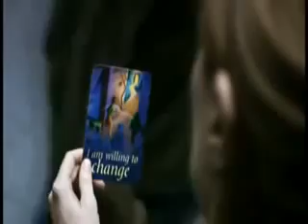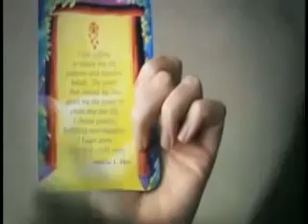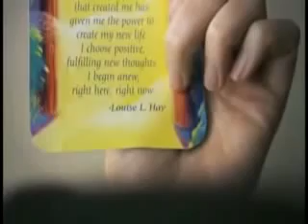Tú Puedes Sanar Tu Vida (LA PELICULA) - Parte 1/9 - LOUISE HAY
«Tú puedes sanar tu vida» es un documental del 2007 basado en el bestseller del mismo título de Louis Hay, una mujer con un durísimo pasado (abusos sexuales, alcoholismo, embarazo adolescente, hija en adopción, traiciones, cáncer vaginal, …)  que revolucionó el mundo del desarrollo personal y acercó a la población conceptos de espiritualidad y física cuántica en un formato práctico.

En 90 minutos, el vídeo muestra su historia personal, sus experiencias y aprendizaje, cómo empezó a a aplicarse a sí misma las enseñanzas que tanto han ayudado a millones de personas (ha vendido 48 millones de libros) y también aparecen otros autores relevantes en estos temas como Wayne Dyer, Esther Hicks, Jerry Hicks, Gregg Braden, Christiane Northurp, Doreen Virtue Dr o Candace B. Pert con explicaciones muy inspiradoras sobre la capacidad de cambiar, la plasticidad cerebral, el poder de los pensamientos, la auto-resposanbilidad, las causas emocionales de la enfermedad y más.

Es una película que llega al corazón. Y que si se escucha con atención, ofrece muchas herramientas para reflexionar y mejorar:

Estas son varias de las frases que destaco y afirmaciones positivas:

«Todos vamos en un viaje aunque no lo sepamos. Un viaje para aprender a desarrollar al máximo nuestro potencial en este mundo. Casi todos nos hemos acostumbrado a ver nuestros pensamientos como un reflejo del mundo exterior. Un reflejo de lo que nos sucede pero y si el universo no funciona así. ¿Y si con cada uno de tus pensamientos estás creando tu presente y tu futuro? ¿Y si estuvieras escribiendo la historia de tu vida al pensar lo que estás pensando ahora mismo? Entonces tal vez, si estuvieramos dispuestos a cambiar nuestra forma de pensar se abriría ante nosotros un mundo maravilloso de nuevas posibilidades y nuestra vida tomaría un rumbo totalmente distinmto. TODO EMPIEZA CON UN PRIMER PASO»

«Estoy dispuesta a cambiar»

«Estamos muy ocupados con el movil, con el ordenador, internet, viendo telenovelas, …estamos pendientes del exterior, la gente no es consciente de su potencial porque cree que es una fuente exterior cuando en realidad Dios lo ha implantado en su interior»

«Hoy en día se sabe que se pueden cambiar los modelos mentales por medio de la terapia cognitivo-conductual. Se cambian las conexiones del cerebro y las diferentes zonas funcionan de manera distinta. No se trata de patrañas pseudocientificas, es algo que tiene efectos bioquímicos, neuroquímicos y neurofarmacológicos reales tanto más eficaces que el Prozac y otros farmacos. Así que Louis Hay descubrió algo que la ciencia ha corroborado decadas después»

«Cuando asimilas la idea de que tienes un control sobre tu vida mucho mayor del que creías o al menos un control sobre cómo te afectan los sucesos de tu vida, te invade una sensación de euforia y alegría, algo que empezó cuando cambiaste tu forma de pensar»

«TU CUERPO NO ES TU ENEMIGO, la pregunta no es por qué me está haciendo esto mi cuerpo sino por qué estoy pasando por esta experiencia»

«Si reconoces que eres un ser valioso, puedes empezar a tratarte a ti mismo de otra amanera sin recrearte en tus errores y tratándote con respeto. Esto es una diferencia enorme porque lo que das en esta vida, es lo que recibes»

Afirmaciones positivas
1) me quiero y me acepto a mi misma
2) de lo más profundo de mi brota un manatial infinito de amor
3) el amor inunda todo mi ser, se transmite en todas direcciones y vuelve a mi muliplicado
4) doy y recibo más amor cada día y las reservas son inagotables
5) me quiero a mi misma, por tanto cuido de mi cuerpo con amor
6) me quiero a mi misma, por tanto vivo en un hogar confortable
7) me quiero a mi misma, por tanto trabajo en algo que me gusta de verdad
8) me quiero a mi misma, por tanto cuando trato con la gente o pienso en ella lo hago con amor
9) me quiero a mi misma, por tanto perdono el pasado y lo dejo en libertad
10) me quiero a mi misma, por tanto vivo el presente y experimento cada instante como algo positivo, con fe en que me espera un futuro 11) esplendoroso, feliz y seguro
12) soy una hija amada del universo y el universo cuida de mi con amor
13) ahora y para siempre